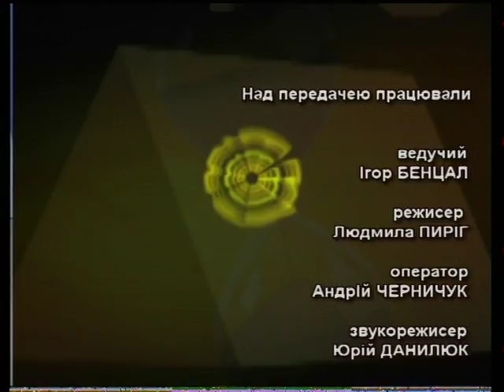Крізь призму часу - Голодомор (13.11.2015)